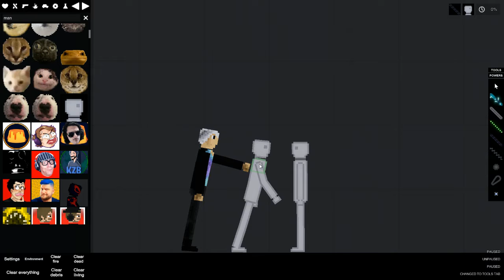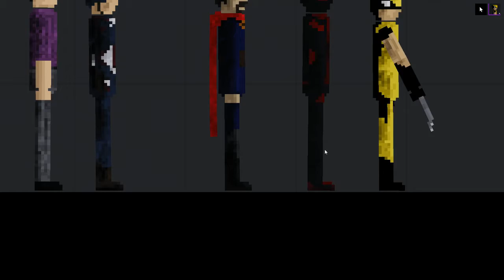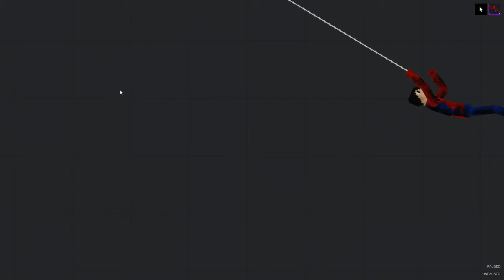If the the avengers were like the boys